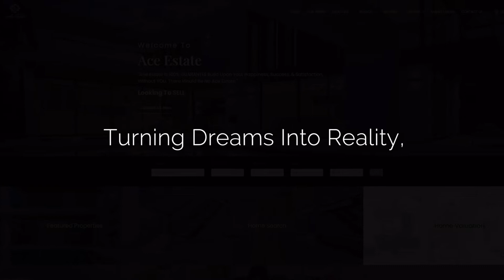0 Escondido Canyon Rd, Palmdale, CA 91390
Great Opportunities to own approximately 10 acres of vacant land in Palmdale.